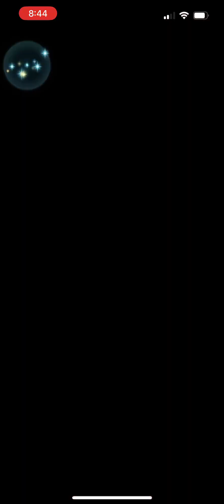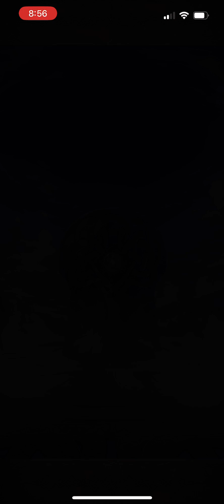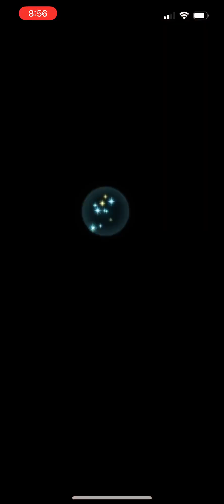Arena Run Week of 8/6 - 8/12 (Legendary Caeda Bonus)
My arena run for the week of 8/6 - 8/12 featuring duo sanaki, duo chrom, legendary Ninian, and bonus hero legendary Caeda. So much value from having a snap that doesn’t actually give extra movement lol.